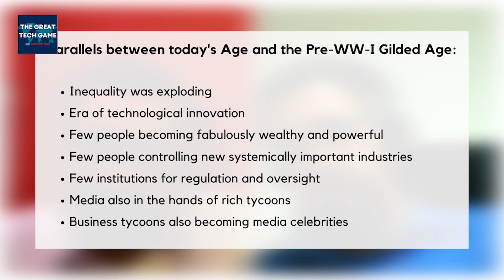Daron Acemoglu, Nobel Laureate in Economics 2024 || Today's Tech Era and the Gilded Age of 1890s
Join Anirudh and Daron Acemoglu, Nobel Laureate in Economics 2024, in this insightful discussion as they delve into the looming specter of a second 'great divergence' fueled by the growing dominance of big tech companies over information, wealth, and power. Drawing parallels with historical precedents from the industrial era, we examine the ramifications of wealth concentration, rising inequality, and control over transformative technologies on society and politics.

In the opening episode of The Great Tech Game podcast, host Anirudh Suri is joined by Daron Acemoglu to discuss how nations can succeed in the age of AI.

Daron Acemoglu, Nobel Laureate in Economics 2024, is professor of economics at Massachussetts Institute of Technology (MIT) and bestselling author of How Nations Fail: The Origins of Power, Prosperity and Poverty (2012) and more recently Power and Progress: Our Thousand-Year Struggle Over Technology and Prosperity (2023).

Acemoglu is one of the world’s foremost economists, but also one of the best thinkers about why nations succeed or fail and how technology, innovation and institutions shape our world. In this episode, Suri and Acemoglu have a wide-ranging conversation to set the stage for the rest of the podcast. They discuss Acemoglu’s books, dissect the concept of the Great Games in history, delve into the capabilities that are required to win across all Great Games, debate whether human creativity will remain relevant in the age of AI, and much more.

They draw out parallels between the pre-WWI Gilded Age era and today’s technology age. They explore the spectrum of techno-optimism and techno-pessimism, and tease out the nuances of the current phase of techno-optimism that is gripping large parts of the world. As inequality rises, they discuss how divergences amongst nations and within nations will shape our geopolitics and domestic politics. They discuss the state of democracy and the need for new institutions to manage the tech-driven world we live in.

Acemoglu offers a detailed roadmap for how technology can be shaped and redirected and harnessed fully for humans. The episode concludes with Daron’s book recommendations for those interested in technology, geopolitics, economics and history.

AnirudhSuri: Managing Director, India Internet Fund; Author, The Great Tech Game: Shaping Geopolitics and the Destinies of Nations (HarperCollins, 2022); and Nonresident Scholar, Carnegie Endowment for International Peace.

Daron Acemoglu is an Institute Professor of Economics in the Department of Economics at the Massachusetts Institute of Technology and also affiliated with the National Bureau Economic Research, and the Center for Economic Policy Research. He is an elected Fellow of the National Academy of Sciences, the British Academy, the American Philosophical Society, the Turkish Academy of Sciences, the American Academy of Arts and Sciences, the Econometric Society, the European Economic Association, and the Society of Labor Economists.

He is the author of six books: Economic Origins of Dictatorship and Democracy (with James A. Robinson), Introduction to Modern Economic Growth, Why Nations Fail: The Origins of Power, Prosperity and Poverty (with James A. Robinson), Principles of Economics (with David Laibson and John List), The Narrow Corridor: States, Societies, and the Fate of Liberty (with James A. Robinson), and Power and Progress: Our Thousand-Year Struggle Over Technology and Prosperity (with Simon Johnson).